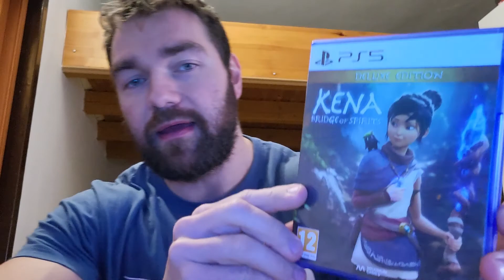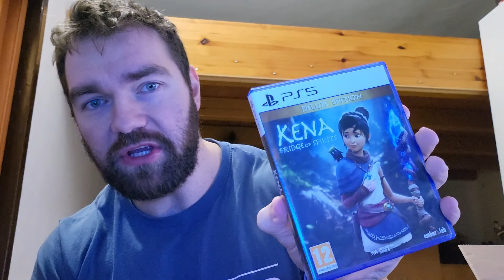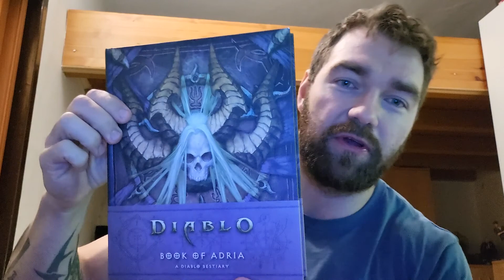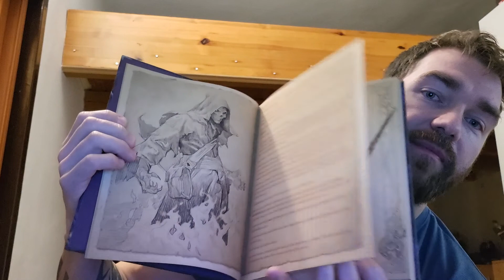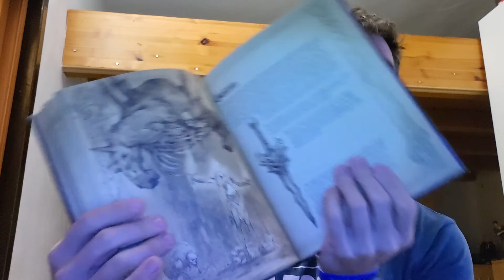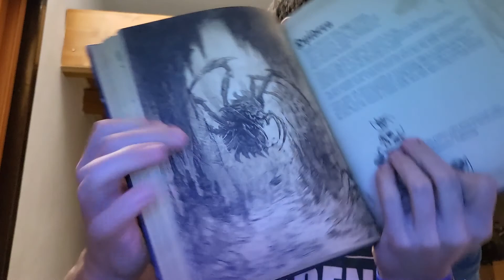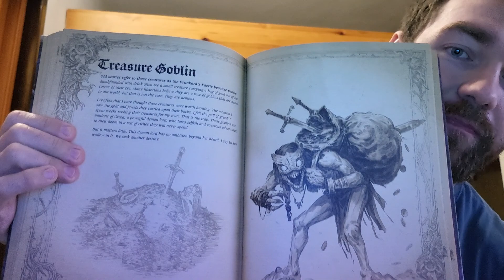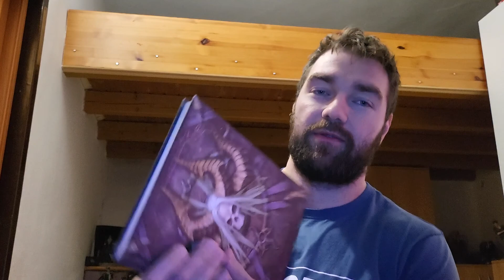UNBOXING : Kniha Bestiář Diablo || Kena: Bridge of Spirits